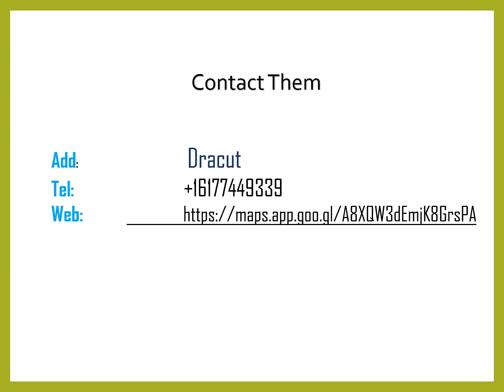Looking for the best event Photo Booth in Dracut?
Looking for the best event Photo Booth in Dracut?  Then contact CM Tattoos LV. They are dedicated to turning your artistic vision into reality. Their skilled and professional artists specialise in a variety of tattoo styles, ensuring a personalised and exceptional experience. Visit them for more info.